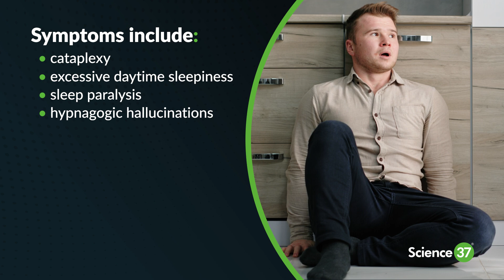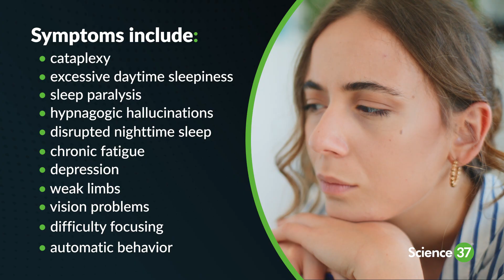Narcolepsy & Mental Health: Addressing the Psychological Impacts | Science 37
Narcolepsy is a chronic sleep disorder with no known cause. It affects the brain's ability to control sleep-wake cycles, resulting in excessive daytime sleepiness. Studies have linked sleep disorders like obstructive sleep apnea, restless legs, and narcolepsy to depression, anxiety, bipolar and other mental health disorders. At the same time, these mental health issues may also cause poor sleep.

Both sleep and mental health can have a major impact on quality of life, so it’s crucial to get proper care that involves working with a trained health professional.

About Science 37:

With nearly a decade of experience delivering hybrid and decentralized clinical trials, Science 37 brings together the end-to-end infrastructure and clinical expertise to deliver the full spectrum of remote research, while providing the flexibility to meet evolving patient and investigator needs.